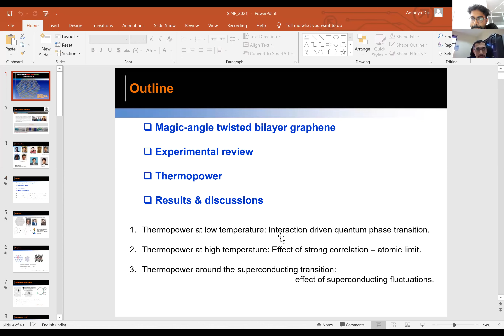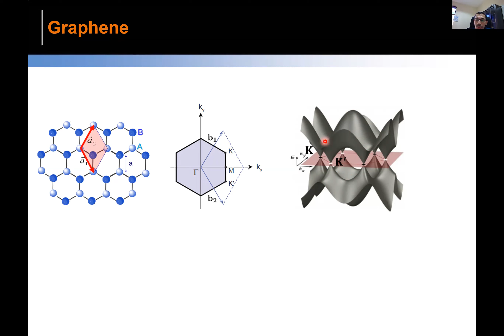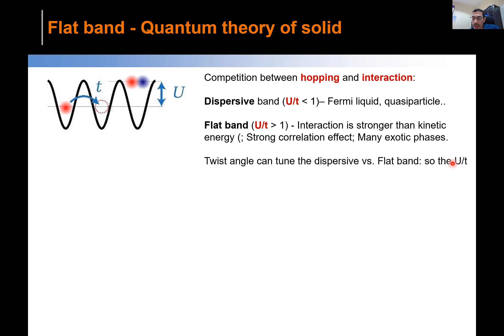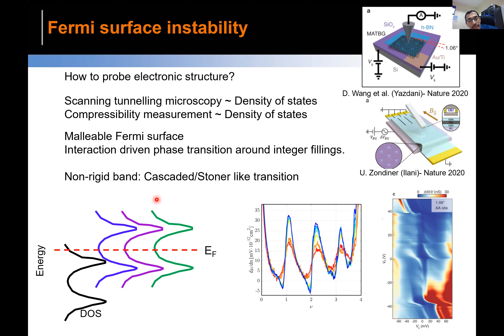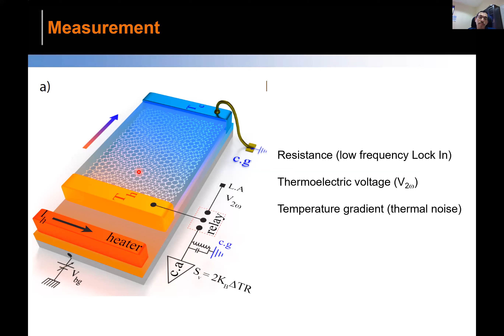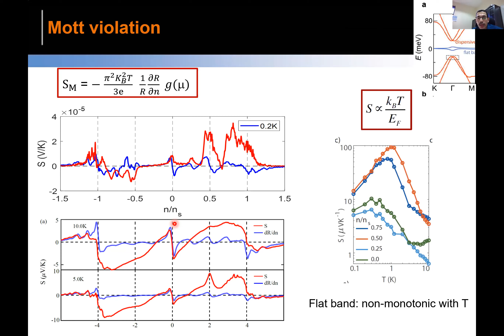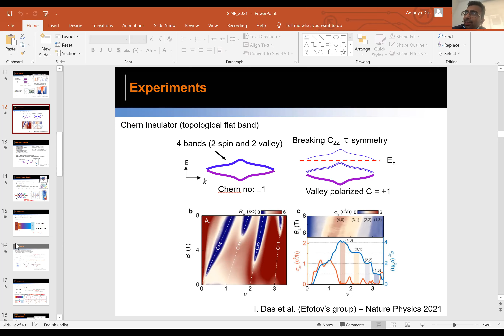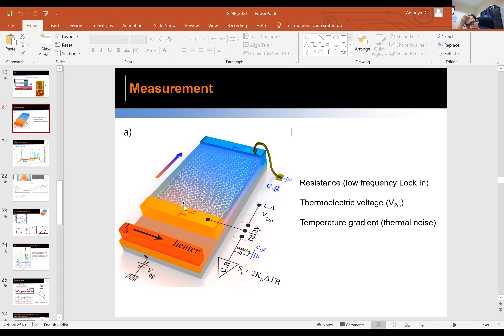Magic land of magic angle twisted bilayer graphene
Talk by Dr. Anindya Das, Associate Professor, Indian Institute of Science (IISc) at IISER Pune Optica Student Chapter on 10th December 2021